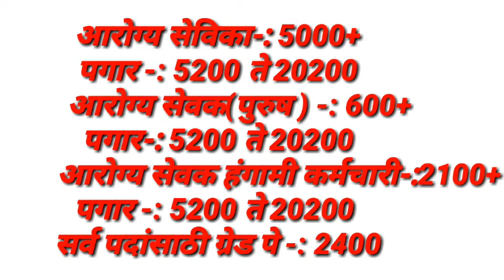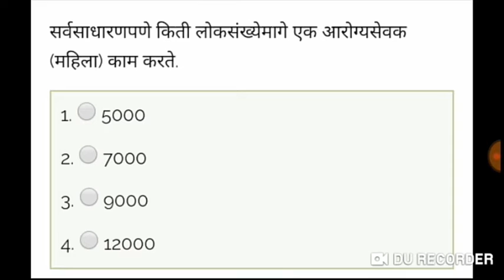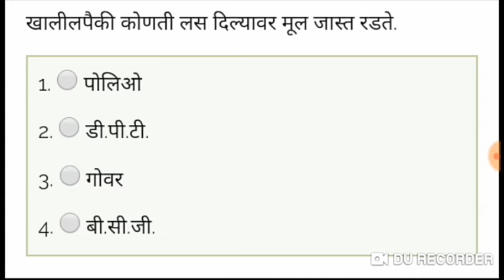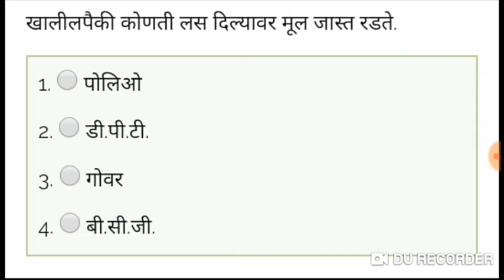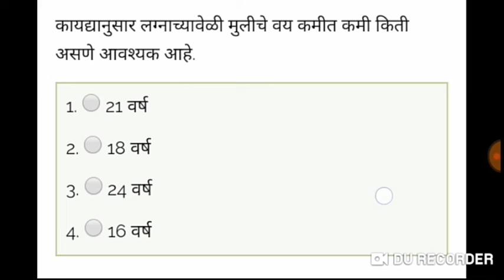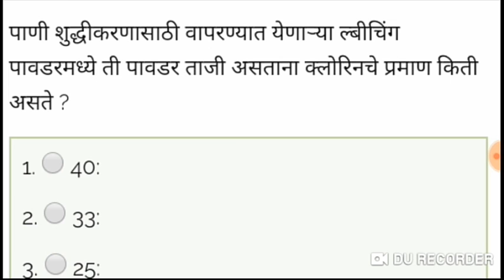Mega bharti# जिल्हा परिषद भरती 2019|| महत्त्वपूर्ण माहिती व प्रश्न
या विडिओ मध्ये जिल्हा परिषद भरती सबंधित महत्त्वपूर्ण माहीती व प्रश्नपत्रिकेतील प्रश्न देण्यात आले आहेत